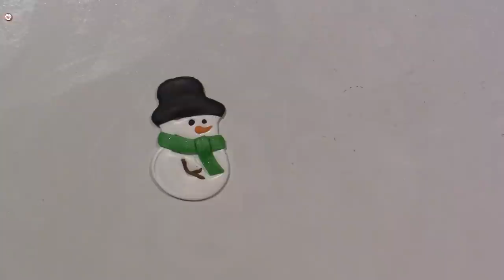Polymer Clay Xmas Pin Tutorial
I got these little cookie cutters to make little ornaments for a tree on the porch and decided they were the perfect size for a pin and wanted to share. TFW, Sara